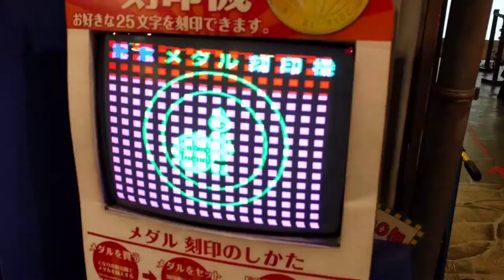Japanese souvenir badge display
A computer display for a make-your-own-badge souvenir machine.